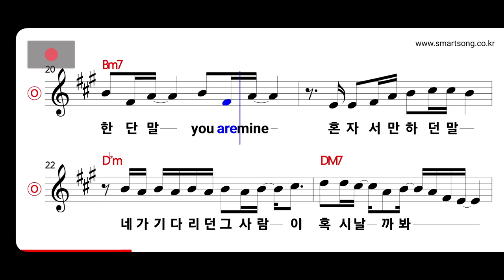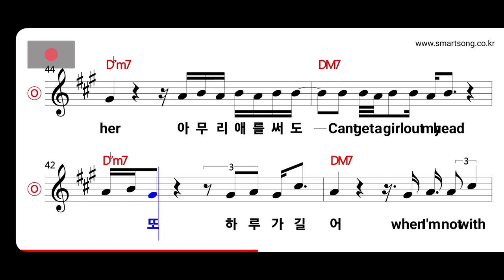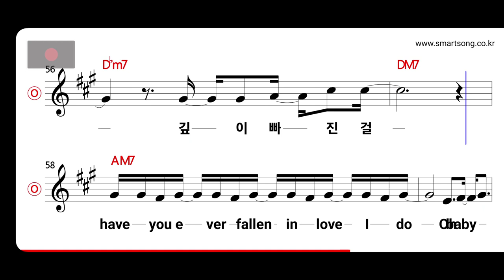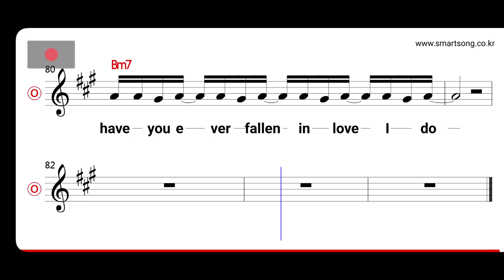스탠딩에그 - 사랑에 빠져 본적 있나요 MR